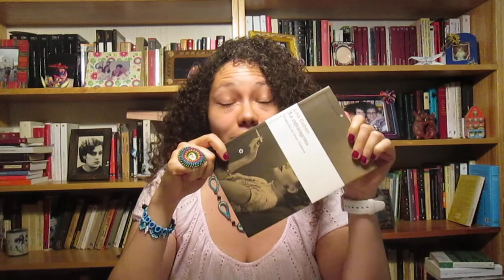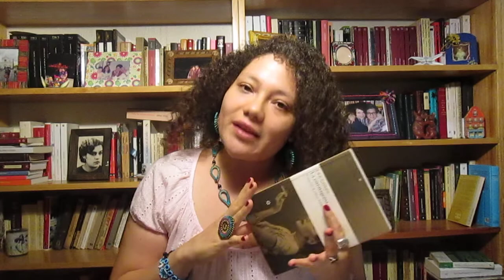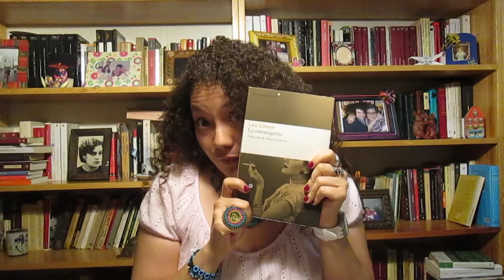La estratagema. Léa Cohen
La historia de cuatro familias, unidas por la tragedia, la guerra, la guerra fría y el deshielo